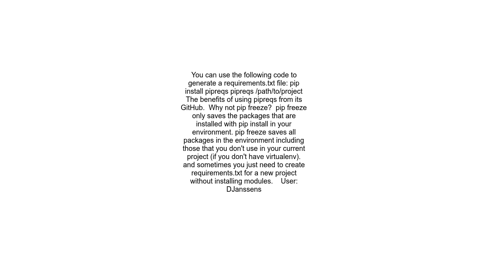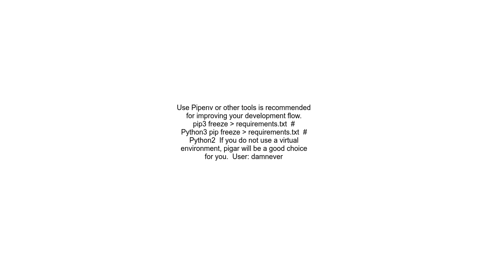Automatically create file &#39;requirements txt&#39;